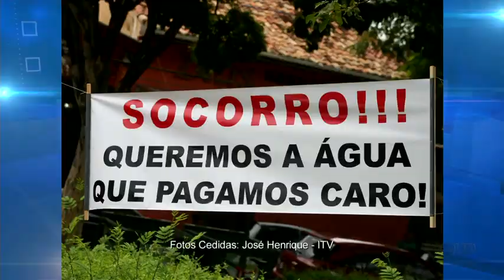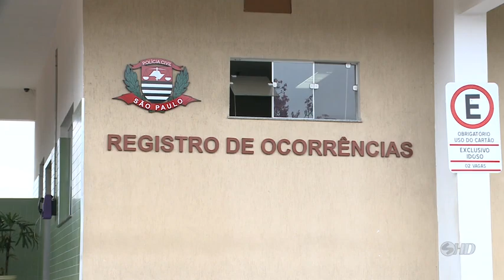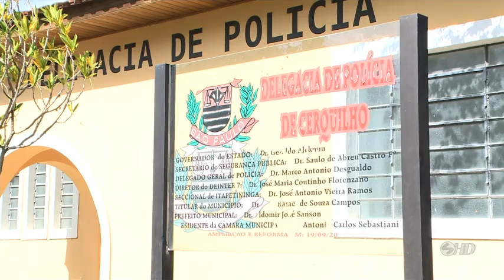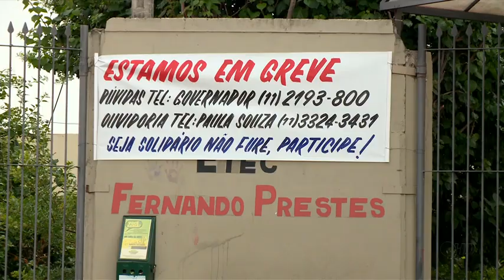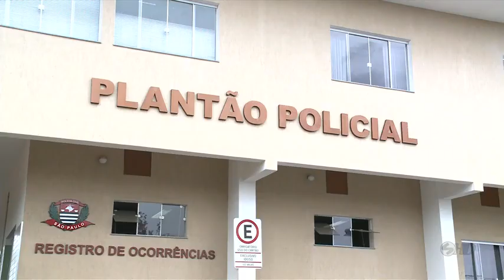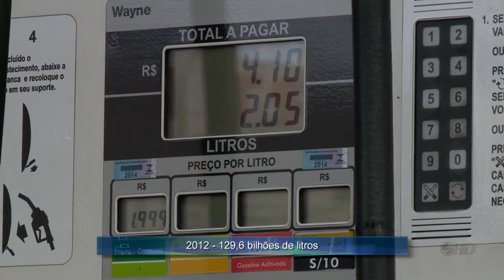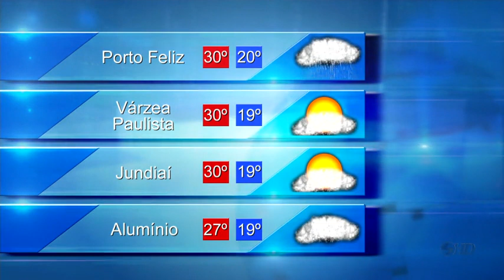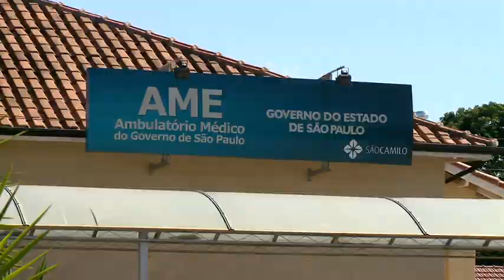Noticidade - TV Sorocaba 17-02-14